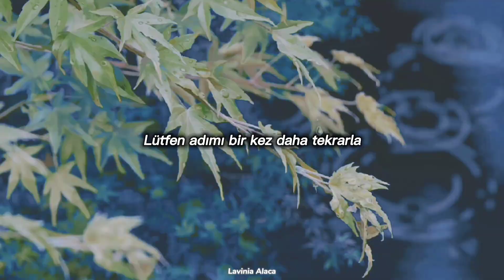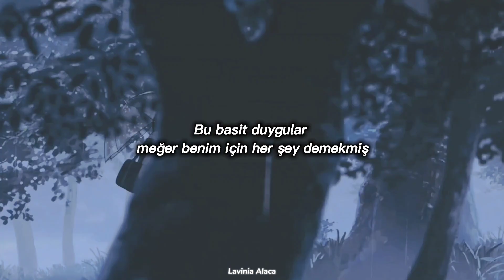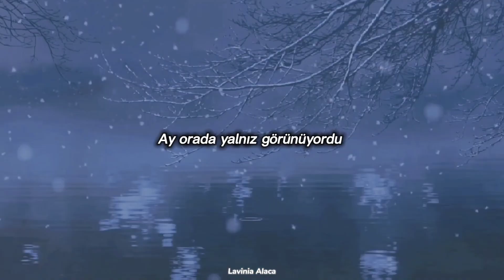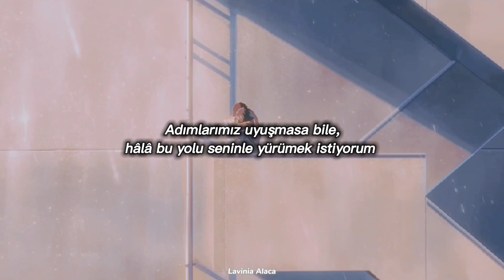❥the garden of words | jungkook - still with you (Türkçe Çeviri)